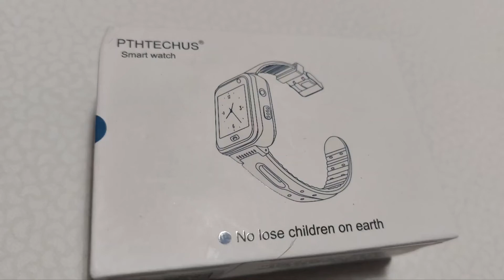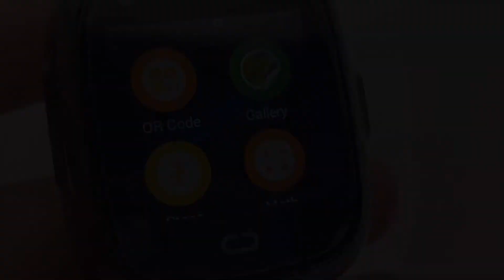PTHTECHUS Orologio per bambini 4G, WI FI, GPS, ecc niente male per il controllo remoto!